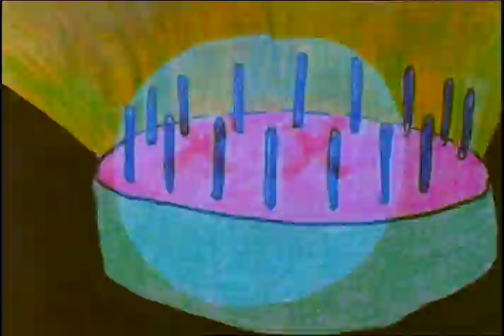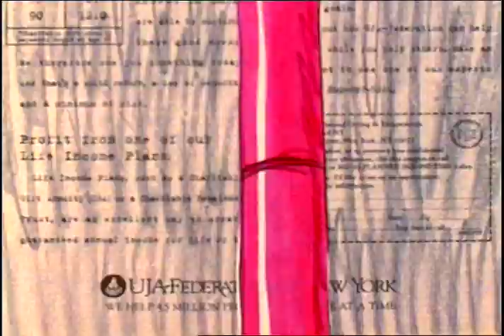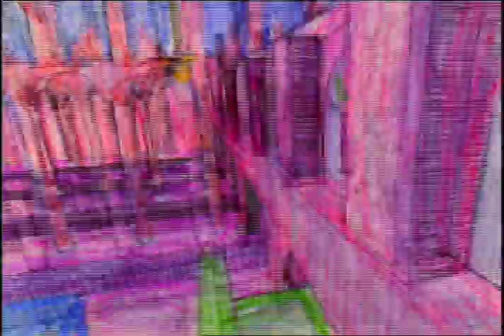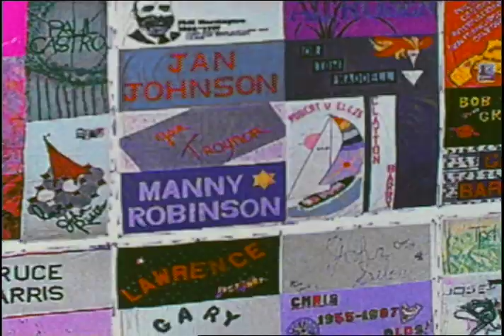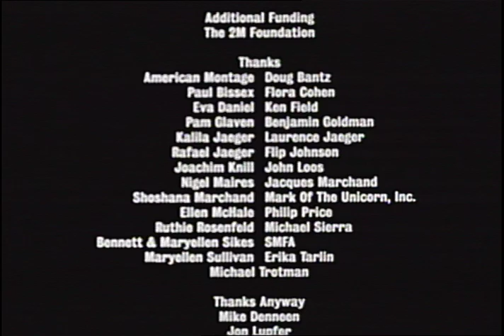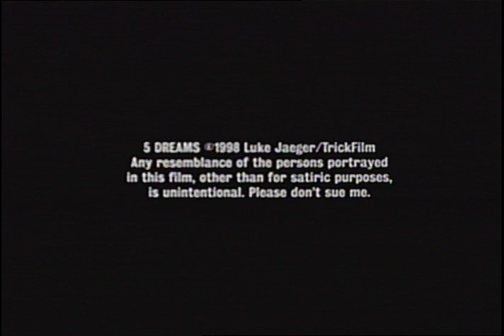5 Dreams (1997)